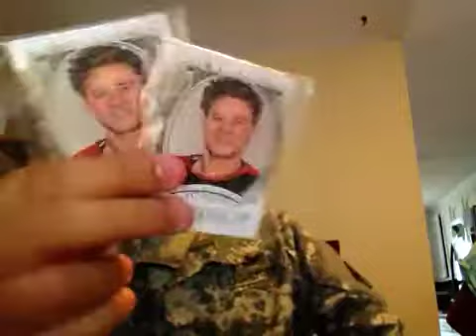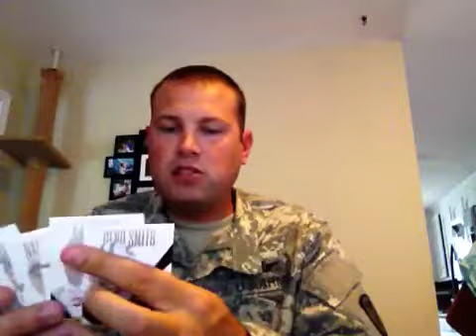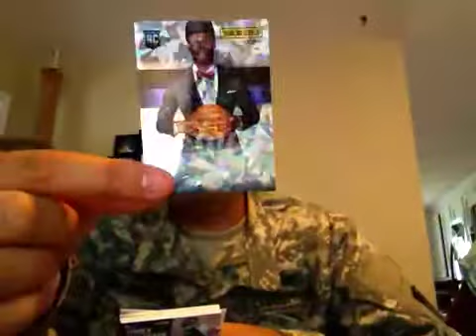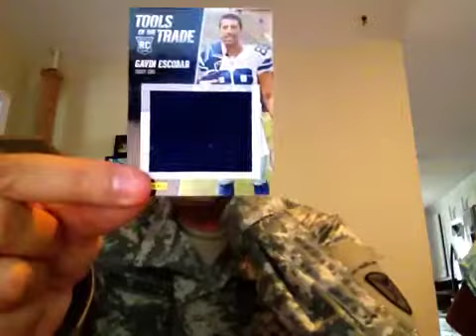NSCC Vid 7 of 10 VIP and Promo Packs